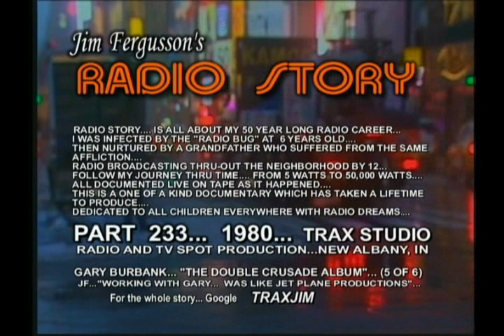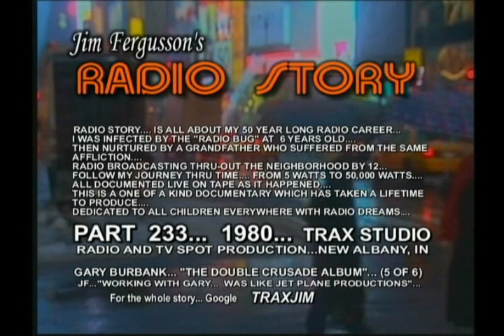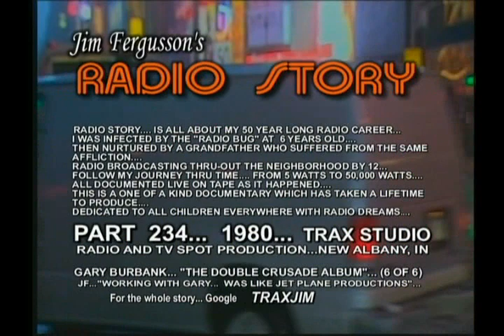CLASSIC GARY BURBANK!!! - 1980 MUSIC TO LISTEN TO... - JIM FERGUSSON'S RADIO STORY - RS 229XL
CLASSIC GARY BURBANK!!! - MUSIC TO LISTEN TO RECORDS BY...

1980... TRAX STUDIO... NEW ALBANY, INDIANA.
GARY BURBANK STARS IN THIS SEGMENT OF JIM FERGUSSON'S RADIO STORY... GARY WAS LIKE A KID IN A CANDY STORE... WHEN HE WAS WORKING AT MY TRAX STUDIO. DOING THIS ALBUM!!!..
MUSIC TO LISTEN TO RECORDS BY... WAS PRODUCED AS A TRIBUTE TO THE WHAS CRUSADE FOR CHILDREN... SO WITHOUT FURTHER ADO. HERE IS ONE OF THE BEST RECORDS TRAX STUDIO EVER PRODUCED!!!... OH YES... AND BE SURE AND GIVE TO THE ANNUAL "WHAS CRUSADE FOR CHILDREN"... LOUISVILLE, KENTUCKY. THANKS!!!...